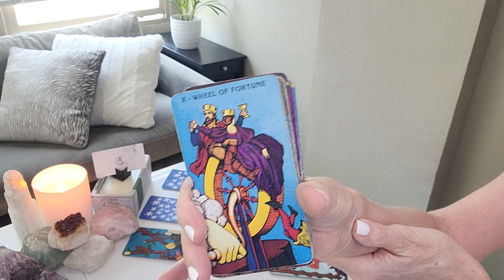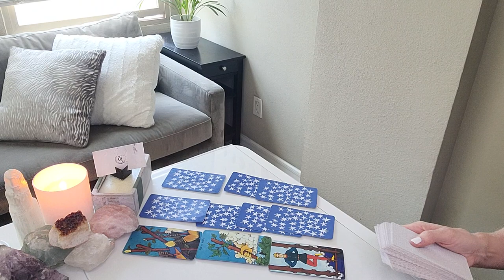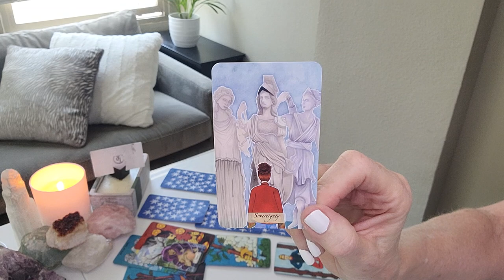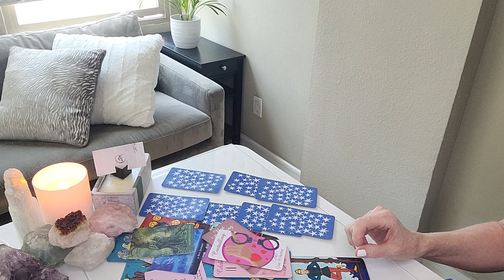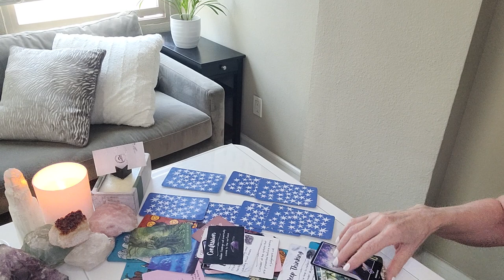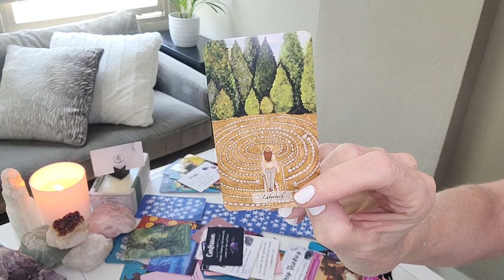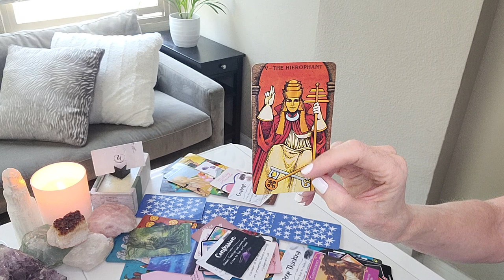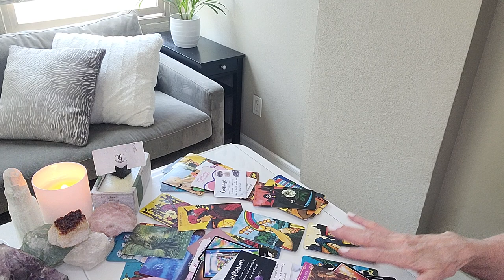SAGITTARIUS - COMING TOGETHER WITH SOMEONE SPECIAL! TRUTHS ARE REVEALED...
This read is for all SAGITTARIUS sun, moon, rising, and Venus signs. Find your sun, moon, rising (or ascendant sign it's also called), Venus, and North Node placements

OUR SIGNATURE SESSIONS:
1. RAPID CHANGE SESSION®: Are you experiencing addictions or anxiety in your life or relationships? Are bad habits, phobias, fears, post-trauma, and/or grief and loss affecting your everyday life? If so, this session may be for you.
2. BEYOND THE READ®: Are you letting negative emotions or self-limiting beliefs hold you back in a relationship, career, or life you deserve?  Now there is no excuse to let negative emotions or limiting beliefs stand in your way! xo
3. DISCOVERY SESSION: This is a complimentary session to recommend what service is best for you!
4. TGI COACHING: "GET BEYOND YOU"